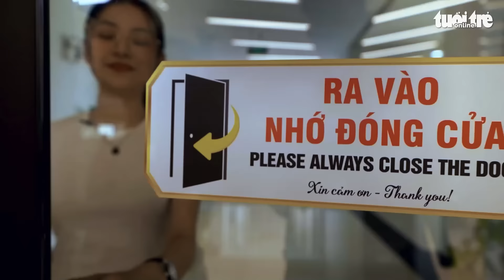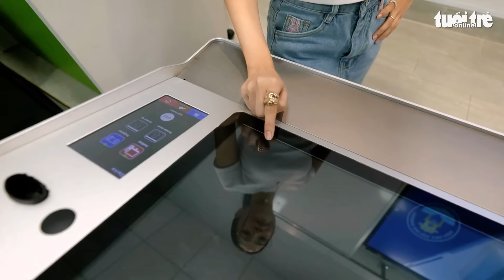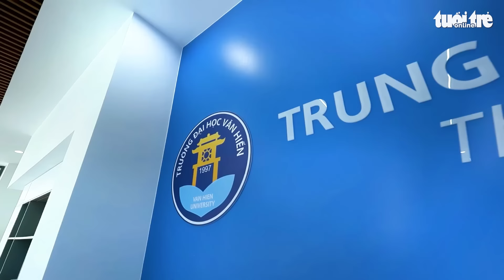KHÁM PHÁ TRƯỜNG HỌC – “VIVU” TRƯỜNG ĐH VĂN HIẾN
KHÁM PHÁ TRƯỜNG HỌC – CÙNG TAM TRIỀU DÂNG “VIVU” TRƯỜNG ĐH VĂN HIẾN 😍

2k6 đã chuẩn bị tinh thần để trở thành VHUers và đến với cuộc sống sinh viên đại học rực rỡ đầy màu sắc chưa?

Nghía sương sương qua clip có bạn nào thấy Anh Chị VHUers nhà mình cũng rất là “đỉnh nóc, kịch trần, bay phấp phới” hông 😎

Cùng lên chuyến xe của Khám phá trường học, Ad sẽ đưa các bạn khám phá tất tần tật về VHU và giao lưu với Anh Chị sinh viên cực kỳ dễ thương để hiểu nhiều hơn về Trường Đại học Văn Hiến nhé!

🚗2K6 Lên xe! Gét gooooooo
TRƯỜNG ĐẠI HỌC VĂN HIẾN - THÀNH NHÂN TRƯỚC THÀNH DANH